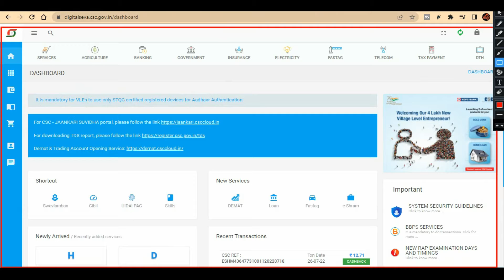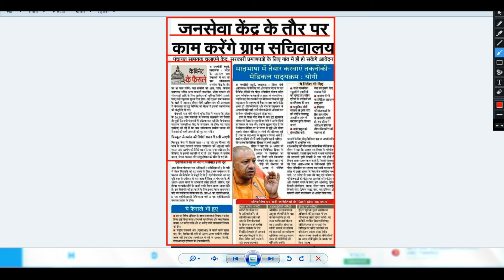CSC Ration Service Live | यूपी सरकार का नया योजना | CSC को मिला राशन सेंटर ऐसे मिलेगा ID, यूपी न्यूज